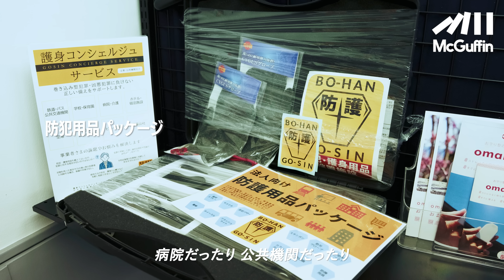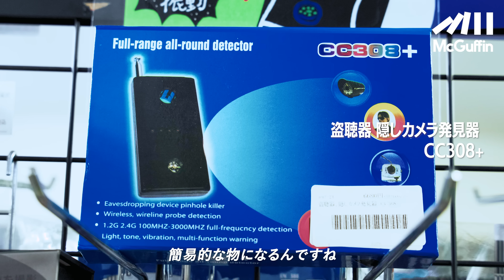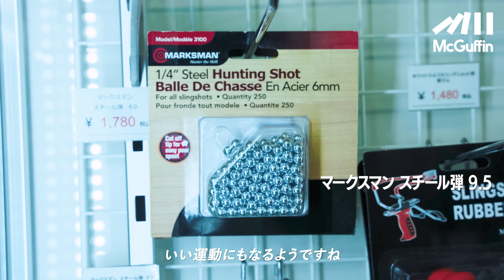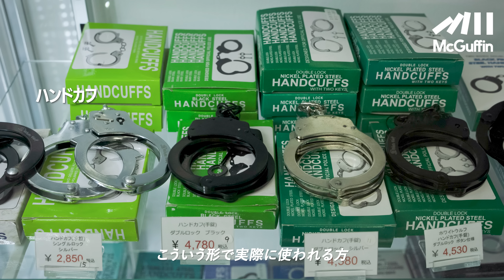【スタンガン 警棒 手錠が買える】護身用品に特化したお店で各商品について、その威力や効能について細かく解説。ヌンチャクやトンファー、手裏剣などの特殊インテリアもございます。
ーーー

ドープなお店が集まる秋葉原。
駅から歩くこと数分、雑居ビルの窓一面に大きく書かれた
“護身用品・防犯用品・ポリスグッズ” の文字。
エレベーターを上がり、ドキドキしながらドアを開けると。

そこには知られざる“護身用品”の世界が広がっていました。

■ボディーガード アキバ店
住所：〒101-0021 東京都千代田区外神田6丁目14-12 神田中沢ビル 5F
営業：11時～19時30